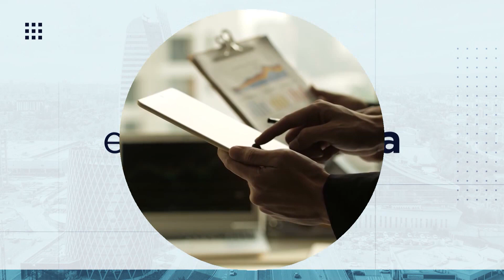Е-кономика. 28.10.22: д-р Леона Асланова, Innovation Starter